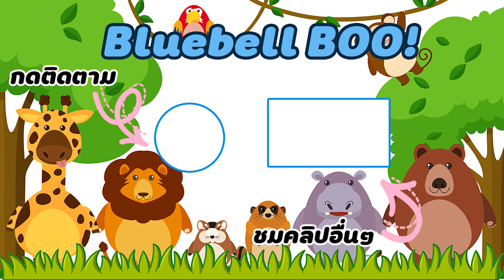รักหนูนะคะก้อนเมฆ คลิปสุดท้ายของหนูดัมโบ้แรท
วันนี้เป็นวันที่เศร้ามากๆอรก 1 วันของหนูดัมโบ้ เป็นวันที่ก้อนเมฆได้จากไปต่อจากท้องฟ้าหนูดัมโบ้อายุ 1.5-3 ปี ถือว่าสั้นมากๆ เร็วมากๆดังนั้นอย่าลืมคิดถึงเวลาจากกันด้วยนะคะ

line : oattymans